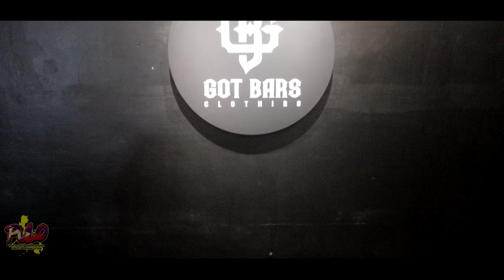PULO - LAX XARTIS VS KAIZENKIDD / TITULO 2022 ROUND 2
TITULO 2022
April 29 2022 @ Got Bars Clothing

LAX XARTIS VS KAIZENKIDD